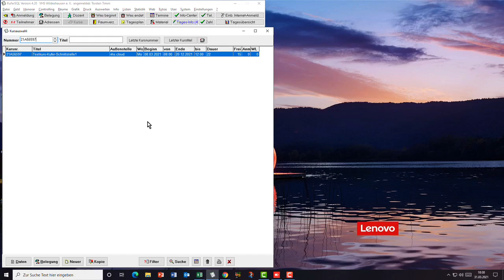Kufer Schnittstelle 08 - Teilnehmendenliste in den Kursraum übergeben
Jetzt geht es darum, aus KUFER SQL heraus, die Teilnehmerliste an die vhs.cloud und somit an den Kursraum zu übergeben.